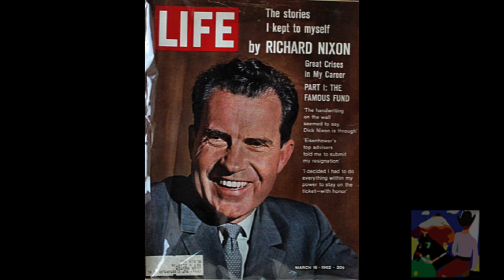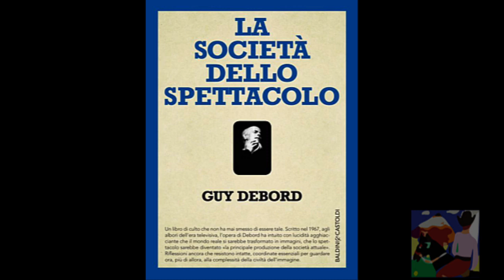[Agamben] Il capitalismo (finanziario) come religione - Tesi di W. Benjamin. [ parte 2]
Giorgio Agamben: il capitalismo (finanziario) come religione - Una tesi di W. Benjamin.
Cattedra Borromini 2012/2013